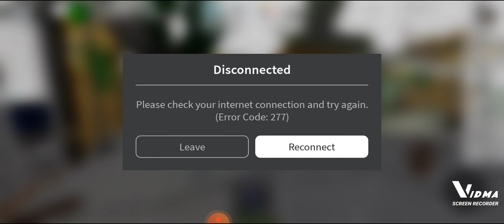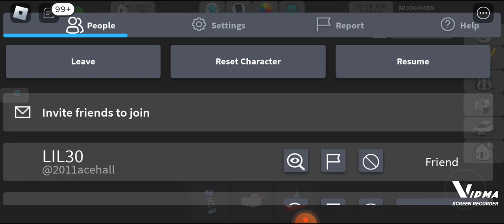Scream VI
Hey Guys,
WELCOME TO NEON WINGS! I AM ON YOUTUBE TO MAKE YOU LAUGH AND BE HAPPY I'LL DO CHALLENGES, PRANKS. SHORTS, MUSIC VIDEOS, AND MORE. SEE YA NEXT TIME I POST A VIDEO. AND A TOTAL OF AT LEAST 12 COMMENTS I HOPE YOU NOT LIKE MY VIDEOS LOVE MY VIDEOS AND MY  INTROS.